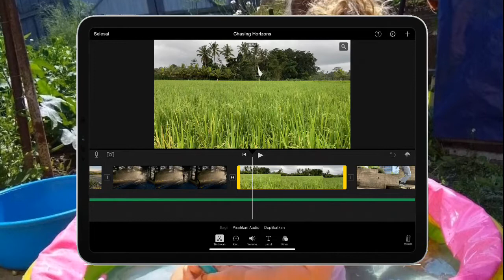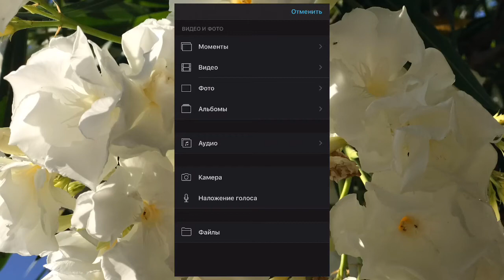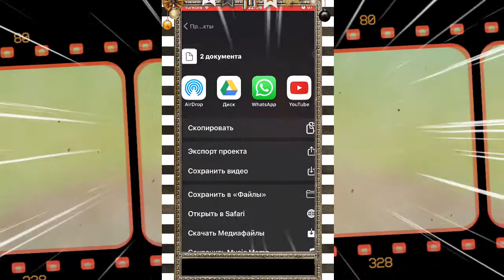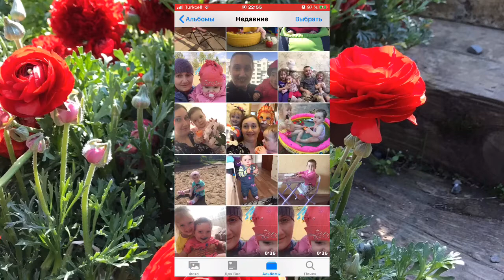Отличная идея для подарка ! #1